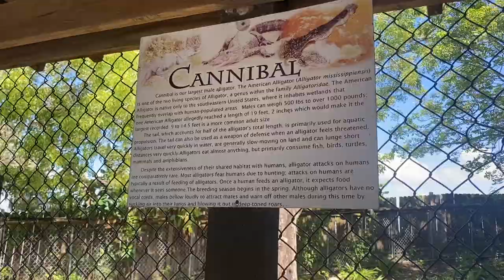everglades & crab sighting! ft lauderdale day three